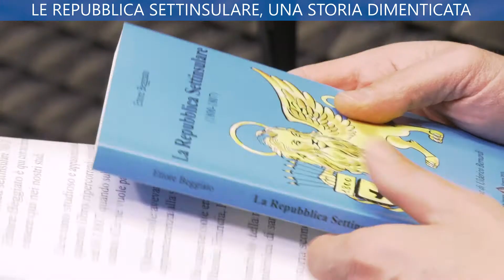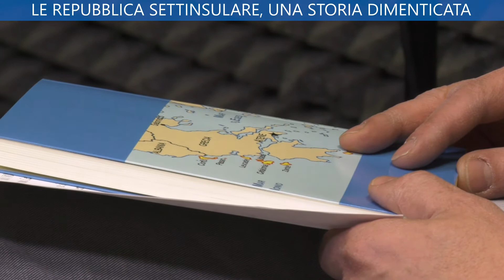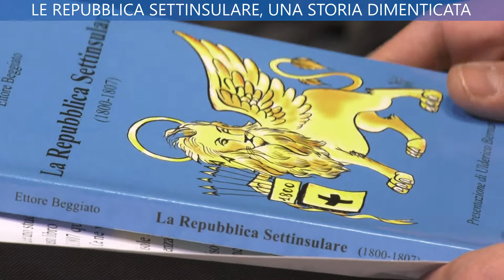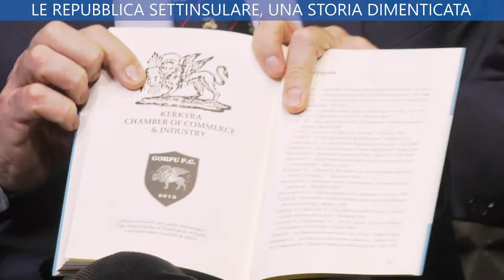LA REPUBBLICA SETTINSULARE, UNA STORIA DIMENTICATA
Sette isole greche dove il Leone di San Marco è un simbolo ancora vivo.
La loro storia è raccontanta nel libro di Ettore Beggiato. Ne parliamo a "Veneto uno con voi"